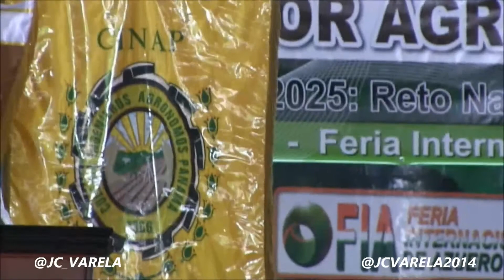Juan Carlos Varela en Foro Presidencial Agropecuario Parte 2